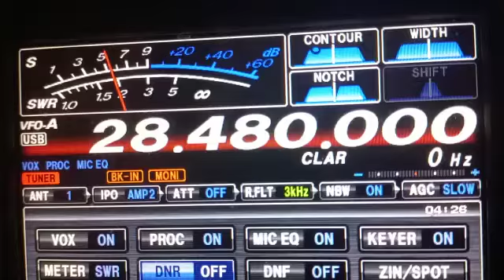9Z4Y working KL9A Alaska on 10M by 9Y4D